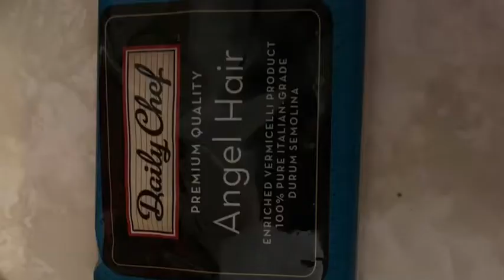Scallops tomatoes and vampire repellent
Easy pasta dish of scallops and tomatoes